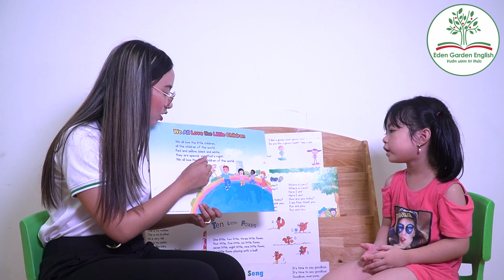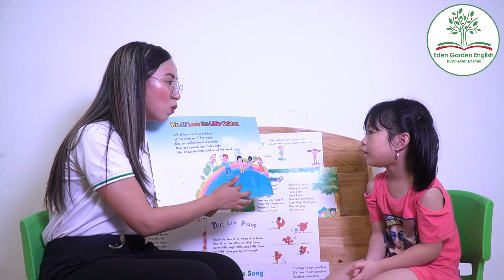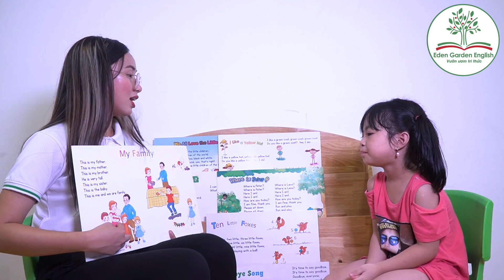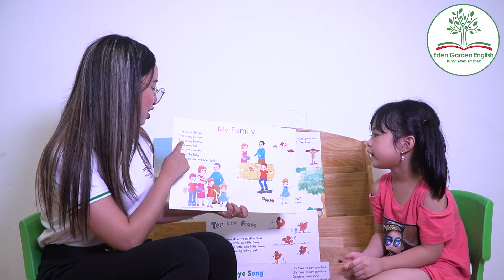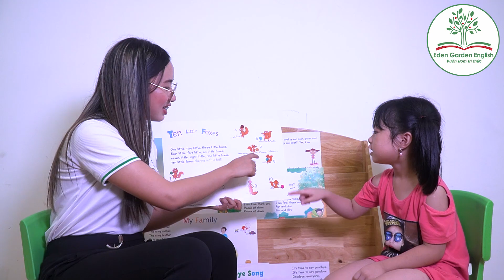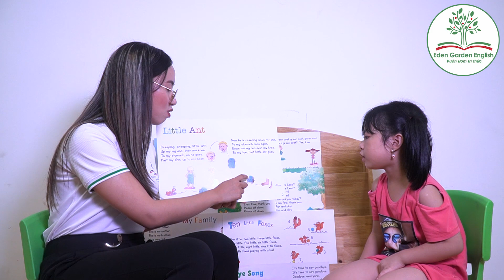TẮM 02 Gia Hân